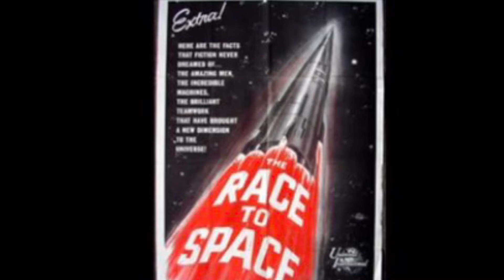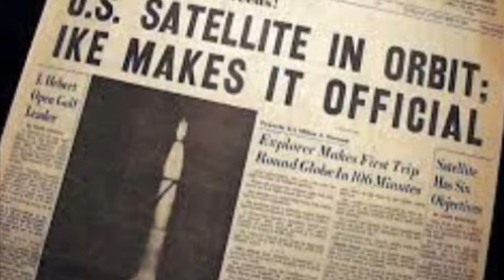The Race to Space History Documentary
History Day documentary over the Space Race between the United States and Russia in the 1950’s-60’s. Created by Alex Kester and Cameron Mekan.